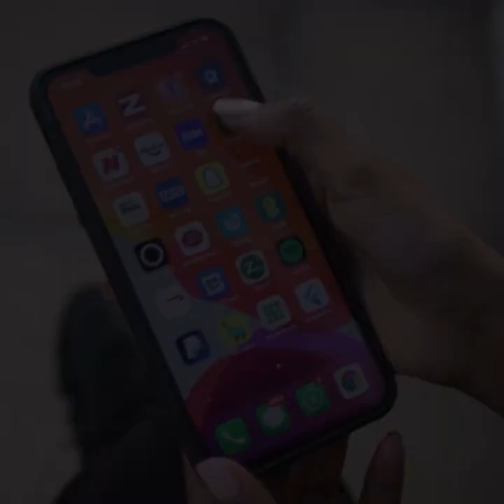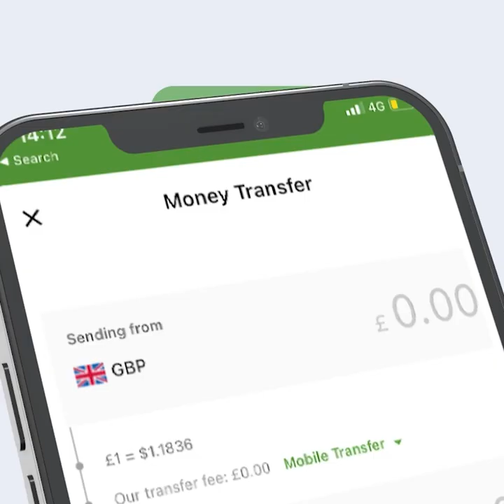Madaxwayne Biixi ma u tartami doonaa mar kale kursiga? Maxaa kasoo baxay kulankii xalay? Shirwaynihi